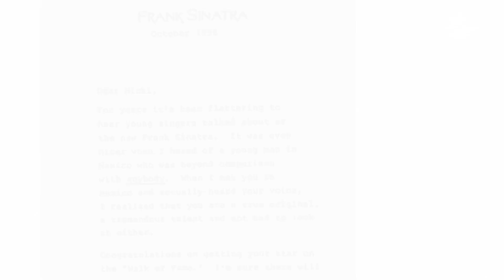Frank Sinatra consideraba a Luis Miguel un “tremendo talento”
El "Sol de México" acaba de compartir una imagen que está causando sensación entre sus fans